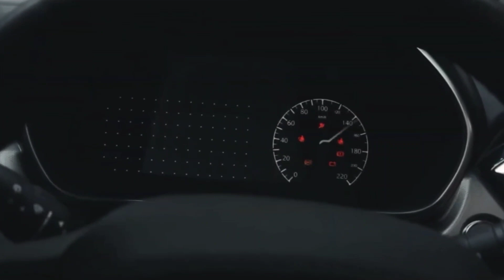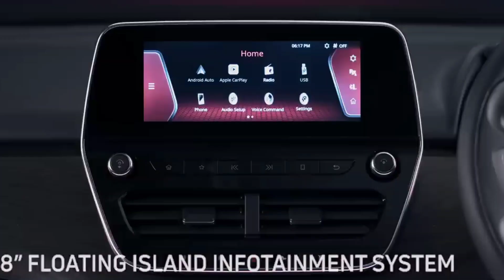Tata Harrier Facelift 2023 - New Interior, 360 camera, ADAS & More Premium Features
Is it advisable to buy Tata Harrier?
Is Tata Harrier a hit or flop?
Is Harrier expensive to maintain?
क्या टाटा हैरियर खरीदना उचित है?
Will Tata discontinue Harrier?
Why Tata Harrier is so famous?
Which is Tata most successful car?
Is Harrier a luxury car?
Is Harrier a luxury?
Is Tata Harrier good for long drive?
Is Tata Harrier fuel efficient?
Does Harrier consume a lot of fuel?
क्या टाटा हैरियर भारत में सफल है?
हैरियर या सफारी कौन सी कार महंगी है?
हैरियर या सफारी कौन सी ज्यादा महंगी है?
Why did the Harrier fail?
Which car is equal to Harrier?
What is the resale value of Harrier?
Is Hyundai better than Tata?
Is Safari bigger than Harrier?
Why Tata Harrier is not crash tested?
Which is Tata best-selling SUV?
Which Tata car is worth buying?
Which Tata SUV sells the most?

क्या टाटा हैरियर पेट्रोल में आ रही है?
टाटा हैरियर की वर्तमान कीमत क्या है?
टाटा हैरियर का सबसे सस्ता मॉडल कौन सा है?
टाटा हैरियर कितना एवरेज देती है?
क्या टाटा हैरियर क्रेटा से बेहतर है?
हम हैरियर पेट्रोल की उम्मीद कब कर सकते हैं?
हैरियर एक 7 सीटर है?
टाटा ने कौन सी कंपनी खरीदी है?
टाटा के पास कितनी कंपनी है?
टाटा का सबसे अच्छा ट्रक कौन सा है?
टाटा की सबसे अच्छी कार कौन सी है?
टाटा की सबसे बड़ी कंपनी कौन सी है?
टाटा हैरियर में कितने एयर बैग हैं?
टाटा की सबसे मजबूत कार कौन सी है?
टाटा हैरियर और टाटा सफारी में क्या अंतर है?